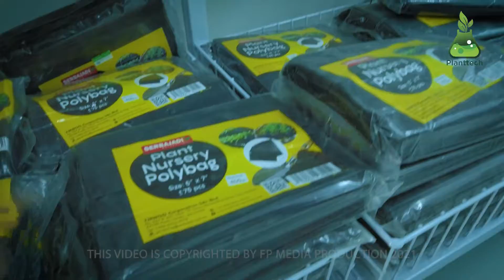[COMMERCIAL AD] - PLANTTECH KOTA KINABALU | by FP Media Production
Held by Planttech Kota Kinabalu.

Video by FP Media Production.
Camera / stabilization : DJI Osmo Pocket
Post-production process & color-grading done in Adobe Premiere Pro 2021